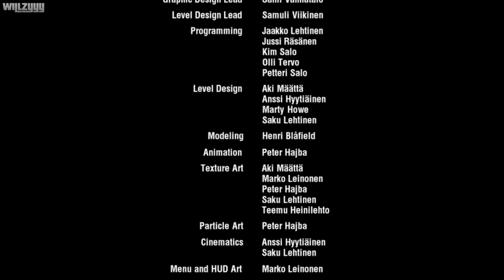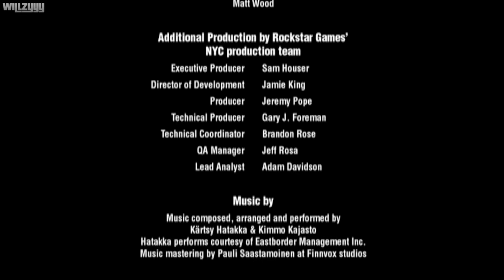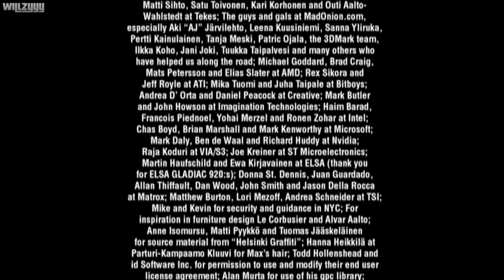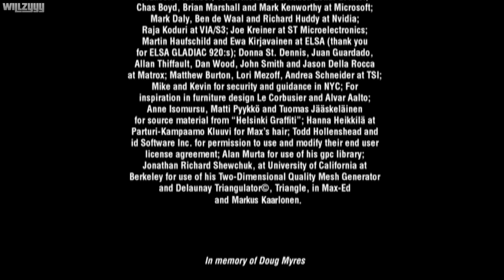Max Payne Remastered (Reshade) - ENDING - Pain and Suffering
A graphically enhanced look at Max Payne 1 by using a creative touch to modify screen surface depth buffers and shaders.

Other Mods Used:
- Alternative Free ReShade Download (Thanks to 12qasdz This also includes the HD textures mod

Max Payne is a man with nothing to lose in the violent, cold urban night. A fugitive undercover cop framed for murder, hunted by cops and the mob, Max is a man with his back against the wall, fighting a battle he cannot hope to win. Max Payne is a relentless story-driven game about a man on the edge, fighting to clear his name while struggling to uncover the truth about his slain family amongst a myriad of plot-twists and twisted thugs in the gritty bowels of New York during the century's worst blizzard.

00:00 - Nothing to Lose
14:47 - Pain and Suffering
25:55 - End Credits